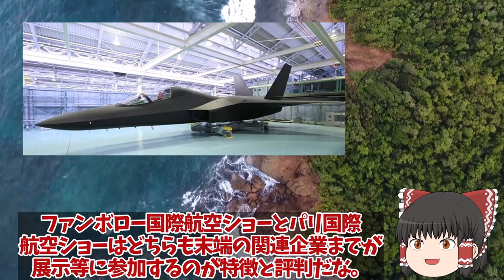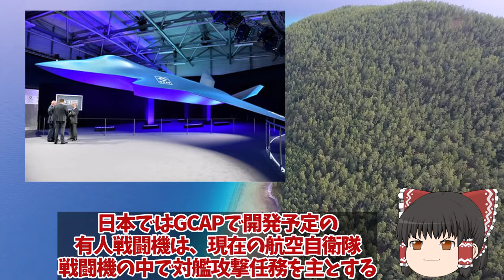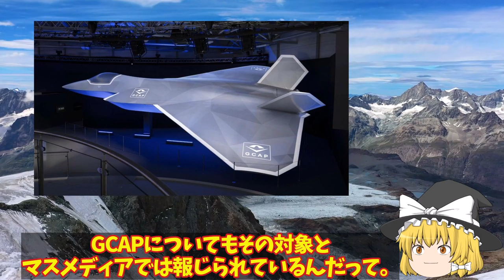【ゆっくり解説・軍事News】自衛隊ついにF3戦闘機GCAPモックアップ翼に異変！デルタウイングに国連ビビる次期XF9に驚愕開発スピードが悪魔的？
引用・転載「出典：海上自衛隊ホームページ」
引用・転載「出典：航空自衛隊ホームページ」
引用・転載「出典：陸上自衛隊ホームページ」